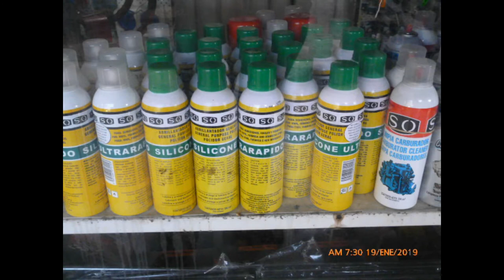Cauchos y Lubricantes JSD.....Tu mejor opción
Ubicados a una cuadra del Hospital Materno Infantil. Laboran de lunes a sábado. De 7am a 4pm. Especialistas en repuestos de autos para varias marcas. Cauchos y Lubricantes JSD...tu mejor opción.